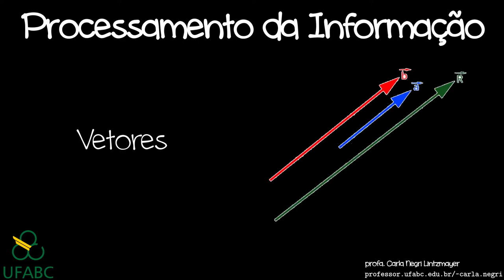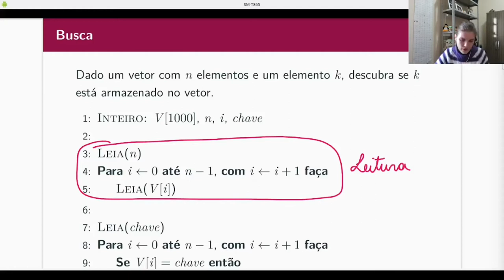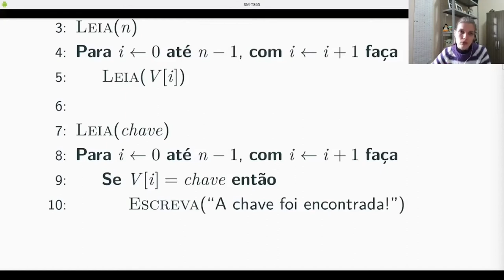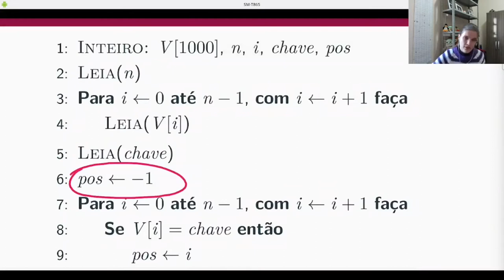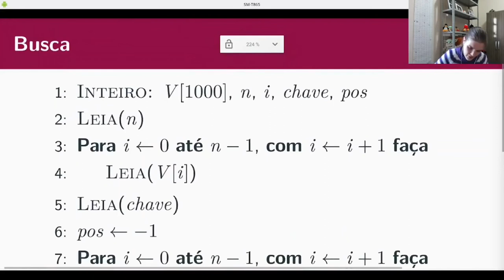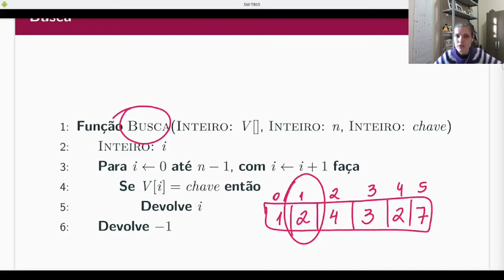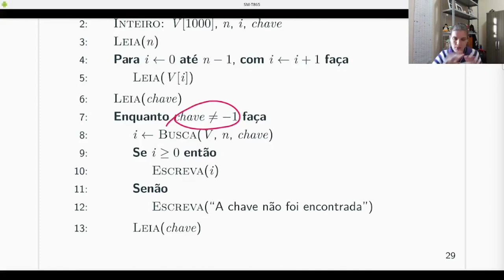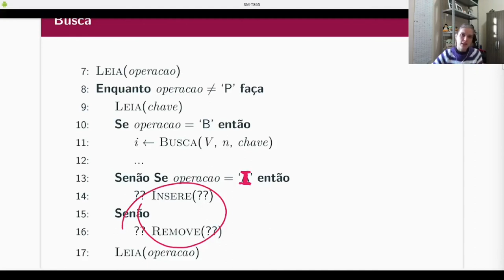PI - O problema da busca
Sobre procurar por elementos em um vetor.